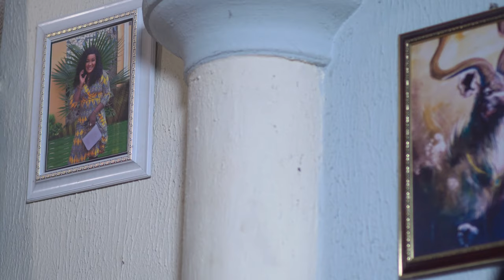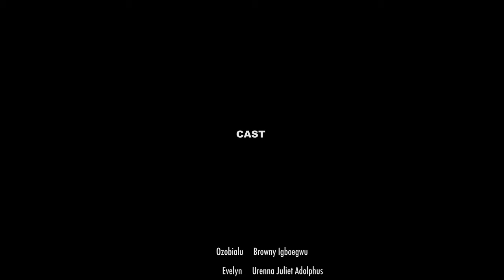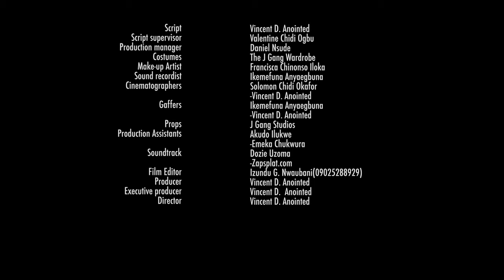The True Life Story Of This Prayerful Little Girls Will Melt Your Heart - 2023 Nigerian Movies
In this Nigerian movie, you'll be able to watch a true life story of a prayerful girl who was able to heal a man from a terminal illness. This amazing story is filled with miracles and will change your life.

First-ClassTV#nigerianmovies#CANADA#JAMAICA#USA#UK#TRINIDADANDTOBAGO#africannigerianlatestmovies#ruthkadiri247#Truelifestory